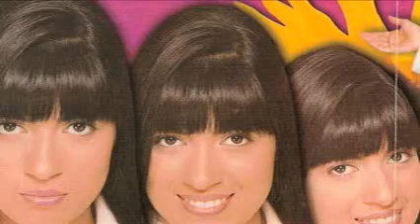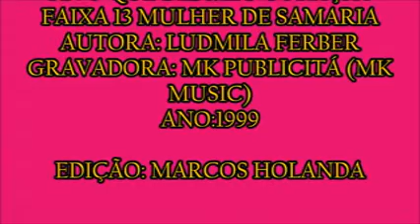Fernanda Brum CD O Que diz Meu Coração - 13 Mulher de Samaria (1999)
4° Trabalho Musical de Fernanda Brum e o 3° pela sua Gravadora MK Music até então MK Publicitá, pra quem como eu curte esse trabalho e é Fanzoca de toda a Discografia, momento recordação